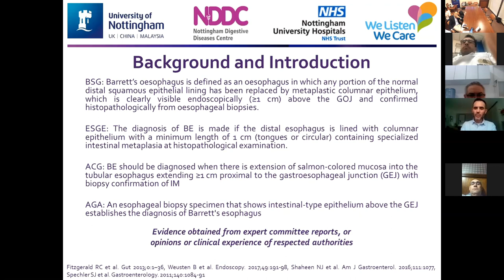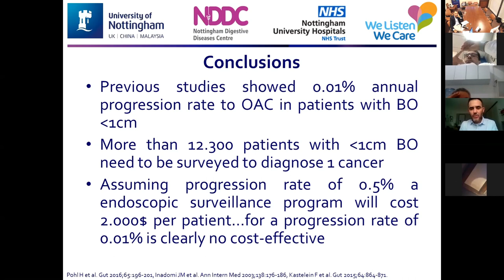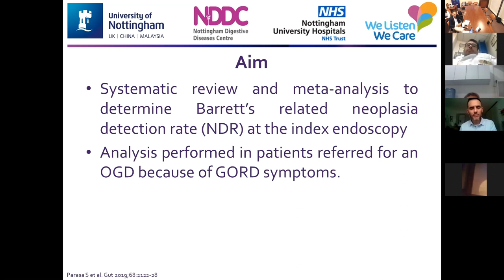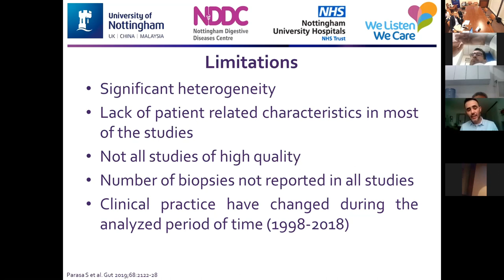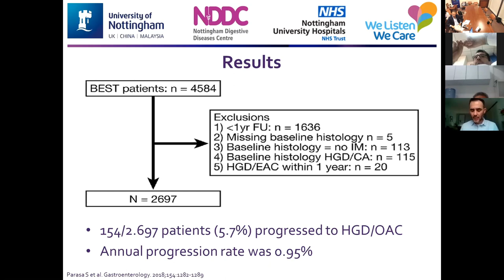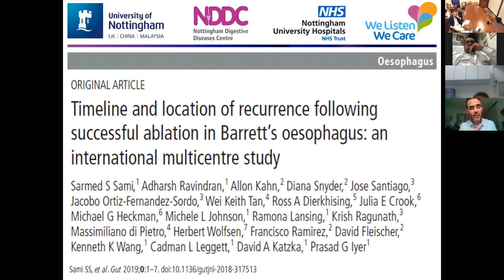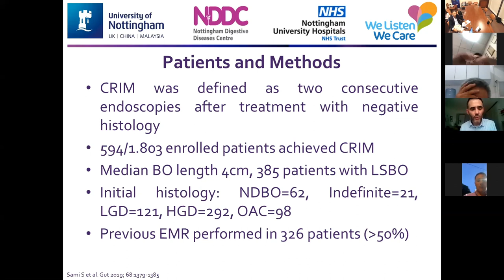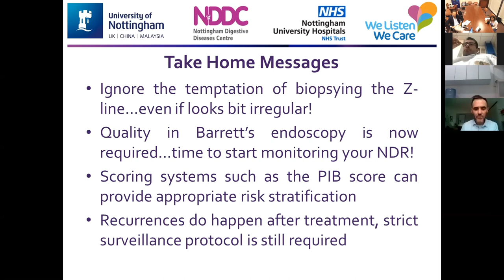Diagnóstico y tratamiento de la neoplasia precoz en barrett..." - Dr. Jacobo Ortiz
"Diagnóstico y tratamiento de la neoplasia precoz en barrett: publicaciones recientes y cambios futuros" Dr. Jacobo Ortiz

Actividad SUED, Noviembre de 2019.